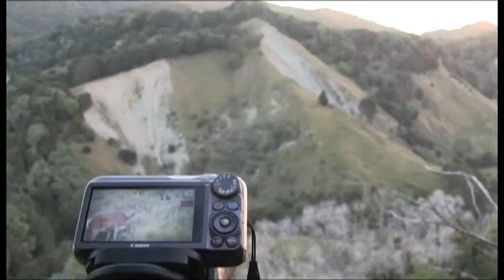Digiscoping Red Deer NZ 1 MPEG4